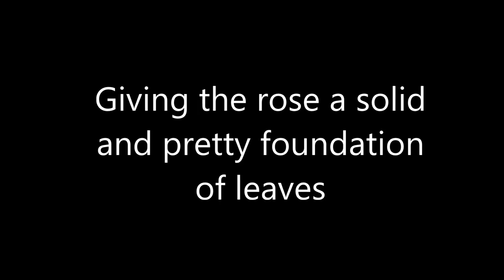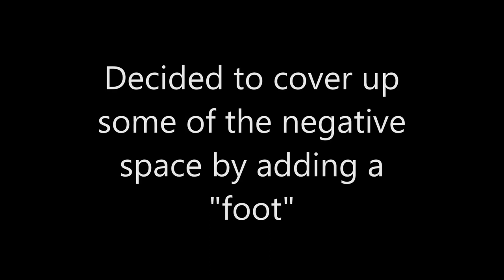Elephant Drawing Video